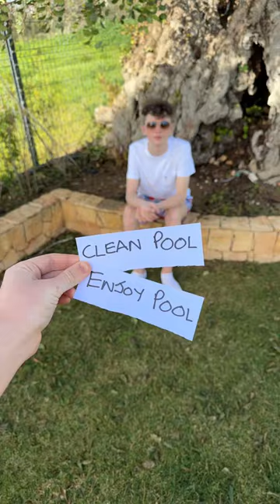He got so mad!! 😂